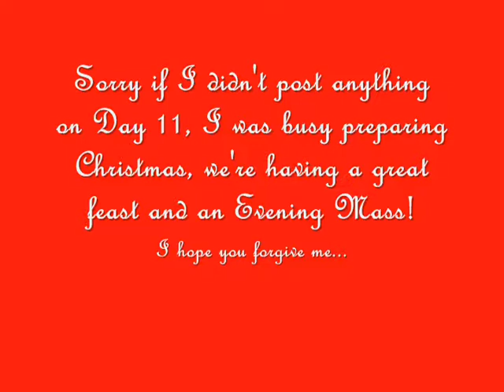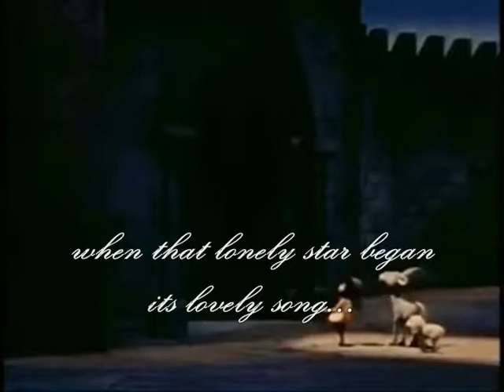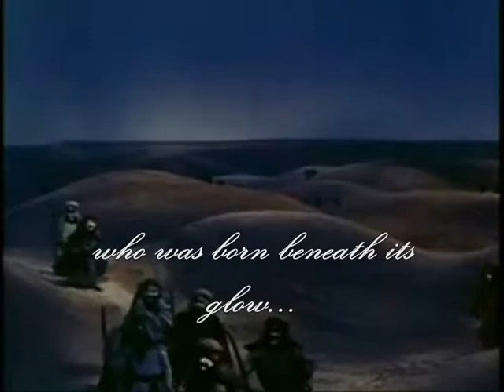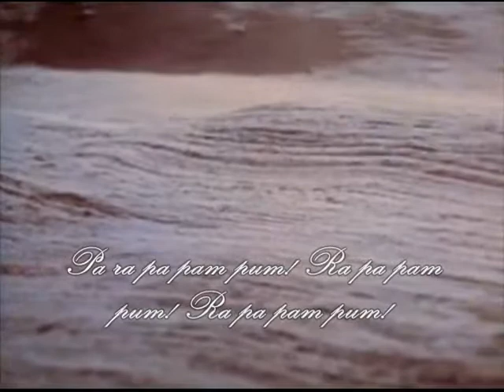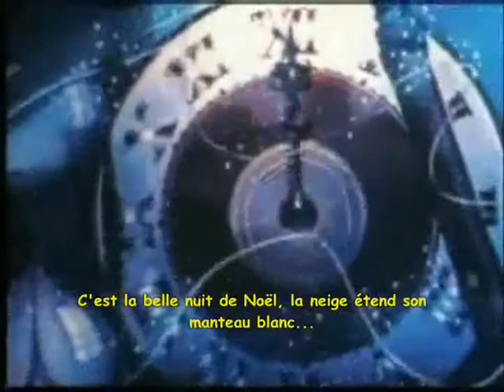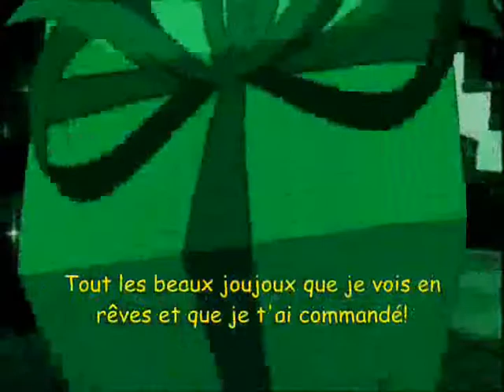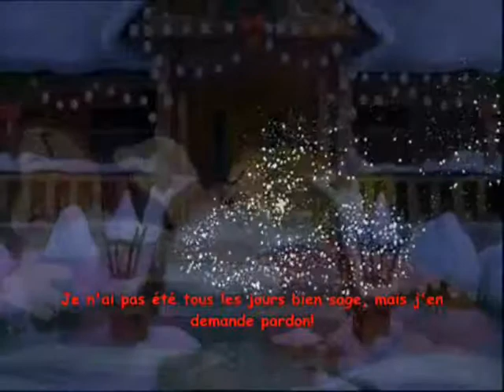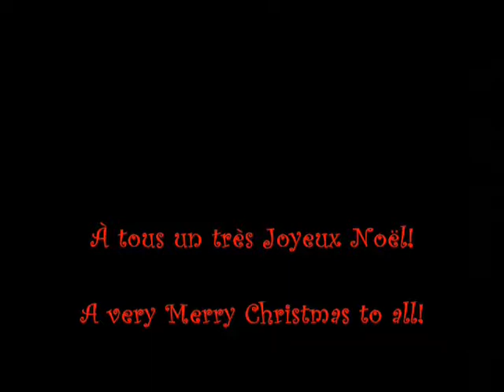Christmas Crossover Countdown (Day 12) Grand Christmas Eve Surprise!